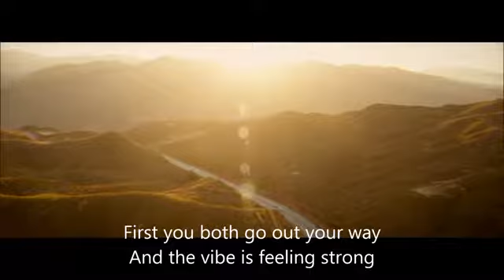Fast and Furious 7 finale scene